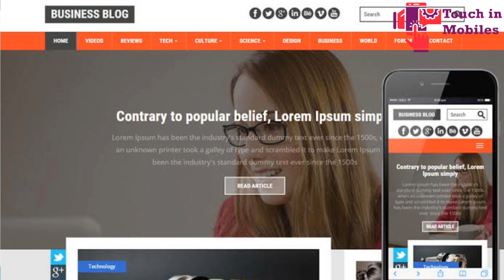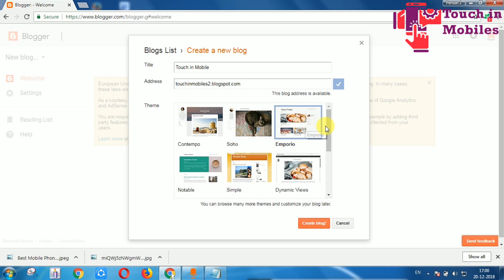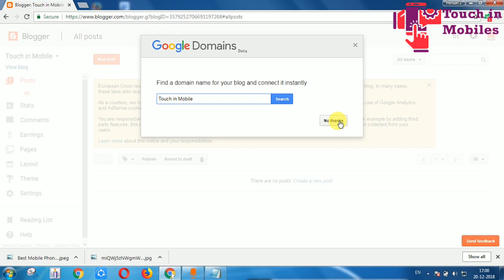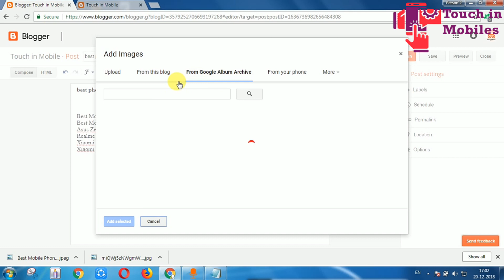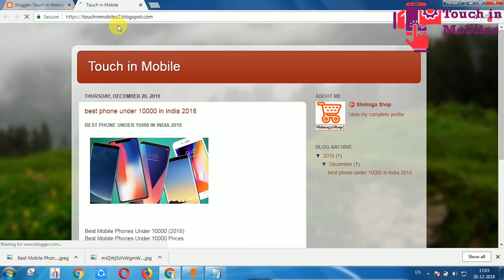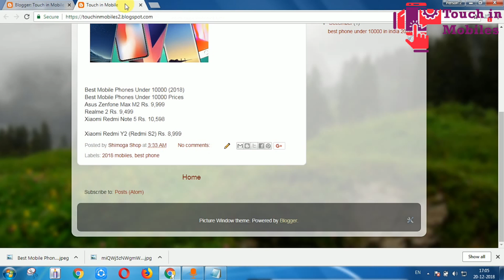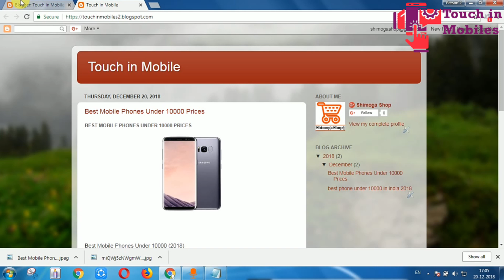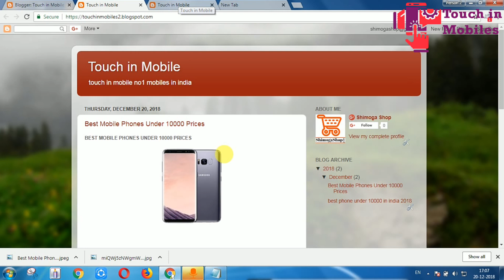How to Make Website Free Kannada | Make Money Online Free Website in Kannada | ಫ್ರೀ ಆಗಿ ವೆಬ್ಸೈಟ್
How to Make Website Free Kannada | Make Money Online Free Website in Kannada
How to meke Free website
Free website in Kannada
 ಫ್ರೀ ಆಗಿ ವೆಬ್ಸೈಟ್ ಮಾಡುವುದು ಹೇಗೆ?
Free website meke money in Kannada
meke money Online in Kannada
earning  online  💰 Kannada